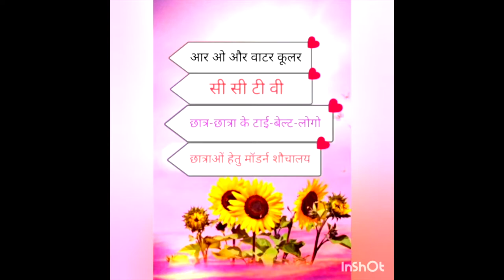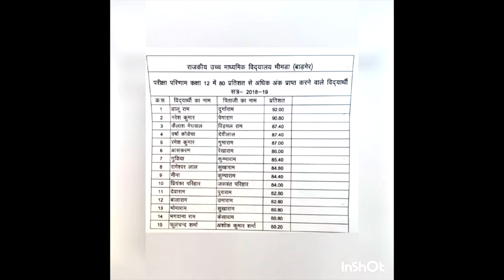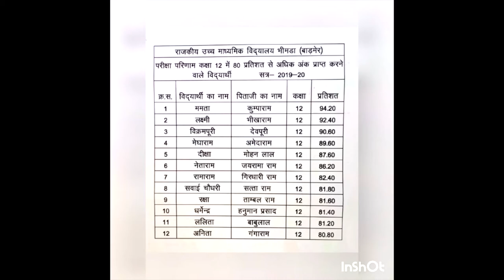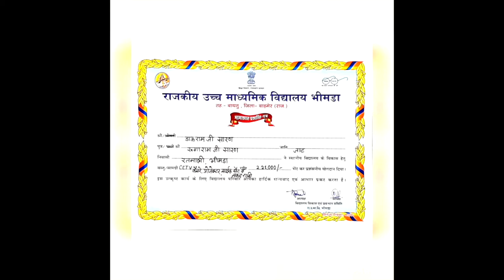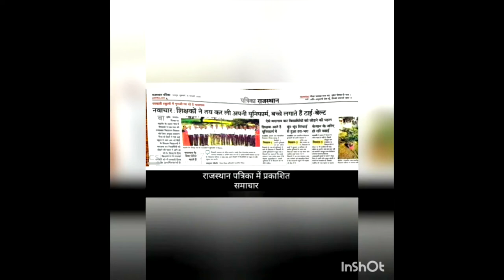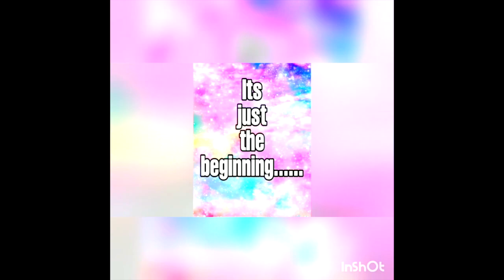GSSS Bhimda BARMER Rajasthan